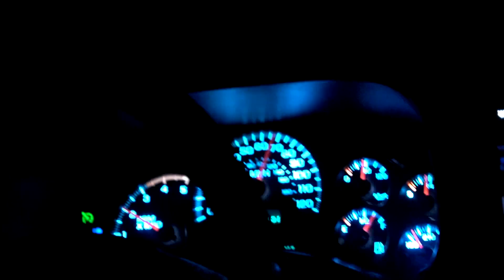rippin hanksville with the boys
hanksville/caineville is one of the most epic places to ride a dirtbike!